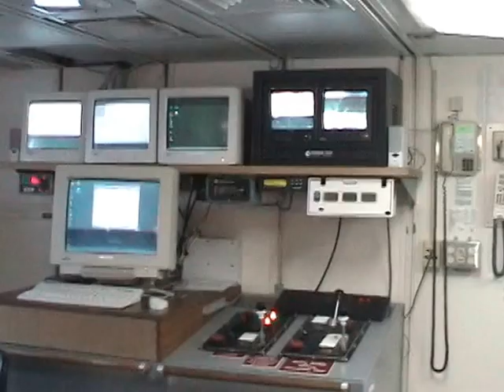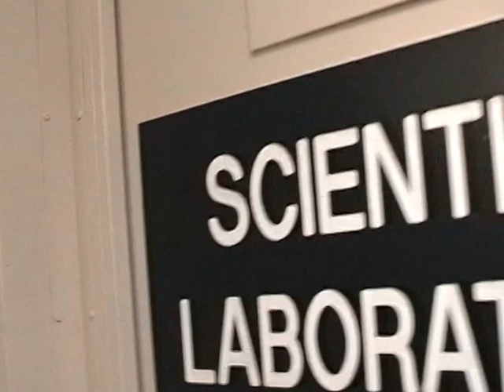Life aboard the Atlantis during a deep sea research cruise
Am posting some videos from the 2002 Galapagos Rift Expedition I went on May 24 - June 4, 2002.  It was the cruise honoring the 25th Anniversary of the discovery of deep sea hydrothermal vent ecosystems.